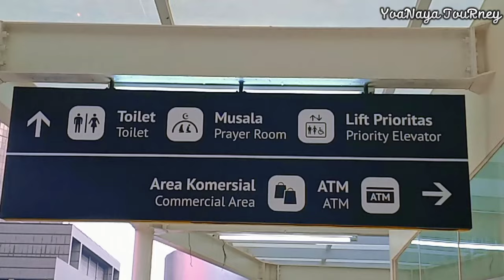HALTE KAPAL PESIAR BUNDARAN HI..⁉️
Assalamualaikum temans...

Masya Allah Selamat datang 2023, semoga kesuksesan kesehatan kebahagiaan dan kebaikan selalu menyertai kita semua aamiin Allahumma Aamiin..

so teman saya ingin sekali mengajak teman sekalian untuk mengunjungi sebuah halte yang viral nih.. Kenapa viral? karena bentuknya yang sangat mirip dengan kapal pesiar yang sedang berlabuh.. hehe

Saya yang tinggal di Jakarta aja baru mau lihat sekarang nih.. Yuk sama-sama kita lihat ya.. lets check it out... 😊

Salam sehat Sejahtera untuk teman semua